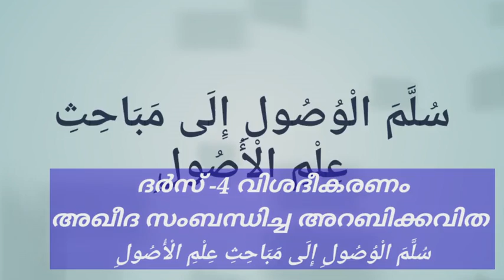ദർസ് -4 വിവരണം - അഖീദ സംബന്ധിച്ച അറബിക്കവിത سُلَّمَ الْوُصُولِ إِلَى مَبَاحِثِ عِلْمِ الْأُصُولِ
ഹാഫിദ് ഇബ്നു അഹ്മദ് അൽ ഹികമി
റഹിമഹുല്ലാഹിയുടെ
*سُلَّمَ الْوُصُولِ إِلَى مَبَاحِثِ عِلْمِ الْأُصُولِ*
എന്ന കാവ്യഗ്രന്ഥത്തിൽ നിന്ന് : ദർസ് -4
കിതാബിന്റെ ലിങ്ക് :
*سُلَّمُ الْوُصُولِ، إِلَى عِلْمِ الْأُصُولِ فِي تَوْحِيدِ اللَّهِ وَاتِّبَاعِ الرَّسُولِ صَلَّى اللَّهُ عَلَيْهِ وَسَلَّمَ*
ശറഹ് ലിങ്ക് :
*مَعَارِج الْقَبُولِ بِشَرْحِ سُلَّمِ الْوُصُولِ إِلَى عِلْمِ الْأُصُولِ*

*فصل: فِي كَوْنِ التَّوْحِيدِ يَنْقَسِمُ إِلَى نَوْعَيْنِ*

*وَبَيَانِ النَّوْعِ الْأَوَّلِ، وَهُوَ تَوْحِيدُ الْمَعْرِفَةِ وَالْإِثْبَاتِ*
أَوَّلُ وَاجِبٍ عَلَى الْعَبِيدِ
 مَعْرِفَةُ الرَّحْمَنِ بِالتَّوْحِيدِ

إِذْ هُوَ مِنْ كُلِّ الْأَوَامِرِ أَعْظَمُ
 وَهْوَ نَوْعَانِ أَيَا مَنْ يَفْهَمُ

إِثْبَاتُ ذَاتِ الرَّبِّ جَلَّ وَعَلَا
 أَسْمَائِهِ الْحُسْنَى صِفَاتِهِ الْعُلَى

*وَأَنَّهُ الرَّبُّ الْجَلِيلُ الْأَكْبَرُ*
 *الْخَالِقُ الْبَارِئُ وَالْمُصَوِّرُ*

*بَارِي الْبَرَايَا مُنْشِئُ الْخَلَائِقِ*
*مُبْدِعُهُمْ بِلَا مِثَالٍ سَابِقِ*

الْأَوَّلُ الْمُبْدِي بِلَا ابْتِدَاءِ
 وَالْآخِرُ الْبَاقِي بِلَا انْتِهَاءِ

الْأَحَدُ الْفَرْدُ الْقَدِيرُ الْأَزَلِيُّ
الصَّمَدُ الْبَرُّ الْمُهَيْمِنُ الْعَلِيُّ

عُلُوَّ قَهْرٍ وَعُلُوَّ الشَّانِ
 جَلَّ عَنِ الْأَضْدَادِ وَالْأَعْوَانِ

كَذَا لَهُ الْعُلُوُّ وَالْفَوْقِيَّهْ
عَلَى عِبَادِهِ بِلَا كَيْفِيَّهْ

( *وَأَنَّهُ الرَّبُّ* ) أَيْ وَإِثْبَاتُ رُبُوبِيَّتِهِ بِأَنَّهُ رَبُّ كُلِّ شَيْءٍ وَمَلِيكُهُ ، رَبُّ الْأَوَّلِينَ وَالْآخَرِينَ ، رَبُّ الْمَشْرِقَيْنِ وَرَبُّ الْمَغْرِبَيْنِ ، رَبُّ السَّمَاوَاتِ وَالْأَرَضِينَ وَمَا بَيْنَهُمَا ، رَبُّ الْعَالَمِينَ ، رَبُّ الْآخِرَةِ وَالْأُولَى ، مَالِكُ الْمُلْكِ فَلَا شَرِيكَ لَهُ فِي مُلْكِهِ ، يُؤْتِي الْمُلْكَ مَنْ يَشَاءُ ، وَيَنْزِعُ الْمُلْكَ مِمَّنْ يَشَاءُ ، وَيُعِزُّ مَنْ يَشَاءُ ، وَيُذِلُّ مَنْ يَشَاءُ ، وَيَهْدِي مَنْ يَشَاءُ ، وَيُضِلُّ مَنْ يَشَاءُ ، وَيُسْعِدُ مَنْ يَشَاءُ ، وَيُشْقِي مَنْ يَشَاءُ ، وَيَخْفِضُ مَنْ يَشَاءُ ، وَيَرْفَعُ مَنْ يَشَاءُ ، وَيُعْطِي مَنْ يَشَاءُ ، وَيَمْنَعُ مَنْ يَشَاءُ ، وَيَصِلُ مَنْ يَشَاءُ ، وَيَقْطَعُ مَنْ يَشَاءُ ، وَيَبْسُطُ الرِّزْقَ لِمَنْ يَشَاءُ ، وَيَقْدِرُهُ عَلَى مَنْ يَشَاءُ ، يَخْلُقُ مَا يَشَاءُ ، يَهَبُ لِمَنْ يَشَاءُ إِنَاثًا ، وَيَهَبُ لِمَنْ يَشَاءُ الذُّكُورَ ، أَوْ يُزَوِّجُهُمْ ذُكْرَانًا وَإِنَاثًا ، وَيَجْعَلُ مَنْ يَشَاءُ عَقِيمًا ، إِنَّهُ عَلِيمٌ قَدِيرٌ ، يُولِجُ اللَّيْلَ فِي النَّهَارِ ، وَيُولِجُ النَّهَارَ فِي اللَّيْلِ ، وَيُخْرِجُ الْحَيَّ مِنَ الْمَيِّتِ ، وَيُخْرِجُ الْمَيِّتَ مِنَ الْحَيِّ ، وَيُحْيِي الْأَرْضَ بَعْدَ مَوْتِهَا ، وَسَخَّرَ الشَّمْسَ وَالْقَمَرَ كُلٌّ يَجْرِي لِأَجَلٍ مُسَمًّى ، يُدَبِّرُ الْأَمْرَ مِنَ السَّمَاءِ إِلَى الْأَرْضِ ، ثُمَّ يَعْرُجُ إِلَيْهِ فِي يَوْمٍ كَانَ مِقْدَارُهُ أَلْفَ سَنَةٍ مِمَّا تَعُدُّونَ ، خَلَقَ فَسَوَّى ، وَقَدَّرَ فَهَدَى ، وَأَضْحَكَ وَأَبْكَى ، وَأَمَاتَ وَأَحْيَا ، وَخَلَقَ الزَّوْجَيْنِ الذَّكَرَ وَالْأُنْثَى مِنْ نُطْفَةٍ إِذَا تُمْنَى ، وَأَغْنَى وَأَقْنَى وَأَوْجَدَ وَأَفْنَى ، يُبْدِي وَيُعِيدُ وَيَفْعَلُ مَا يُرِيدُ ، رَفَعَ سَمْكَ السَّمَاءِ فَسَوَّاهَا ، وَأَغْطَشَ لَيْلَهَا وَأَخْرَجَ ضُحَاهَا ، وَبَسَطَ الْأَرْضَ وَدَحَاهَا فِرَاشًا لِعِبَادِهِ وَمِهَادًا ، وَنَصَبَ الْجِبَالَ عَلَيْهَا أَوْتَادًا ، سَخَّرَ الْفُلْكَ تَجْرِي فِي الْبَحْرِ بِأَمْرِهِ ، وَيُمْسِكُ السَّمَاءَ أَنْ تَقَعَ عَلَى الْأَرْضِ إِلَّا بِإِذْنِهِ ، فَالِقُ الْإِصْبَاحِ وَجَعَلَ اللَّيْلَ سَكَنًا ، وَالشَّمْسَ وَالْقَمَرَ حُسْبَانًا ، لَا الشَّمْسُ يَنْبَغِي لَهَا أَنْ تُدْرِكَ الْقَمَرَ ، وَلَا اللَّيْلُ سَابِقُ النَّهَارِ ، وَكُلٌّ فِي فَلَكٍ يَسْبَحُونَ ، الَّذِي أَحْسَنَ كُلَّ شَيْءٍ خَلَقَهُ ، وَبَدَأَ خَلْقَ الْإِنْسَانِ مِنْ طِينٍ ، ثُمَّ جَعَلَ نَسْلَهُ مِنْ سُلَالَةٍ مِنْ مَاءٍ مَهِينٍ ، ثُمَّ سَوَّاهُ وَنَفَخَ فِيهِ مِنْ رُوحِهِ ، وَجَعَلَ لَكُمُ السَّمْعَ وَالْأَبْصَارَ وَالْأَفْئِدَةَ قَلِيلًا مَا تَشْكُرُونَ .

( *الْجَلِيلُ* ) أَيِ الْمُتَّصِفُ بِجَمِيعِ نُعُوتِ الْجَلَالِ وَصِفَاتِ الْكَمَالِ ، الْمُنَزَّهُ عَنِ النَّقَائِصِ وَالْمُحَالِ ، الْمُتَعَالِي عَلَى الْأَشْبَاهِ وَالْأَمْثَالِ ، لَهُ الْأَسْمَاءُ الْحُسْنَى وَالصِّفَاتُ الْعُلَى وَالْمَثَلُ الْأَعْلَى ، وَلَهُ الْحَمْدُ فِي الْآخِرَةِ وَالْأُولَى .

( *الْأَكْبَرُ* ) الَّذِي السَّمَاوَاتُ وَالْأَرْضُ وَمَا فِيهِنَّ ، وَمَا بَيْنَهُمَا فِي كَفِّهِ كَخَرْدَلَةٍ فِي كَفِّ آحَادِ عِبَادِهِ ، لَهُ الْعَظَمَةُ وَالْكِبْرِيَاءُ ، وَهُوَ أَكْبَرُ كُلِّ شَيْءٍ شَهَادَةً ، لَا مُنَازِعَ لَهُ فِي عَظَمَتِهِ وَكِبْرِيَائِهِ